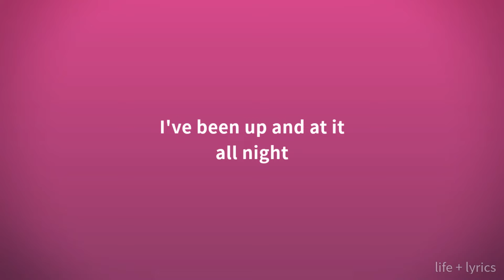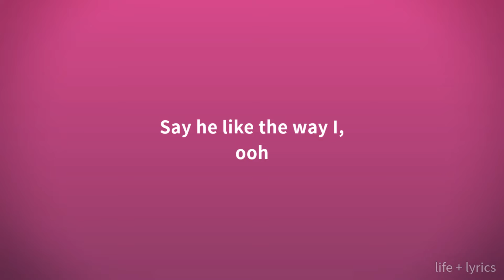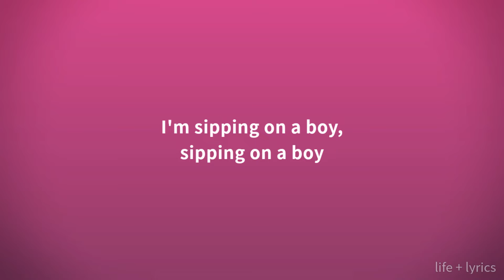Jessie Murph - Sip (Lyrics)